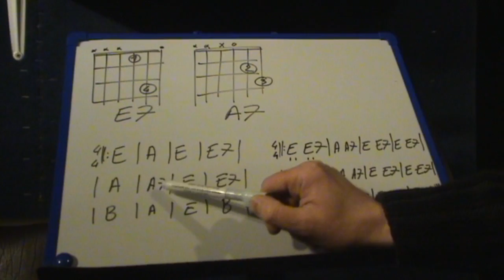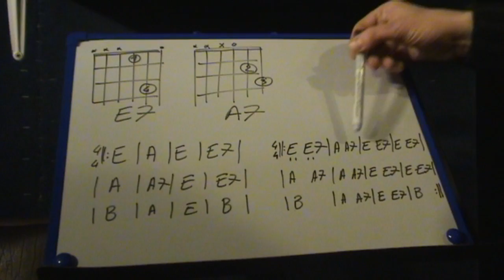Blues (3) à la guitare: avec E7 et A7 ajoutés, pour grands débutants.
Ajout d'un doigt sur les accords de mi et la, cette 3ème étape est plus facile que la 2ème et peut-être travaillée avant.